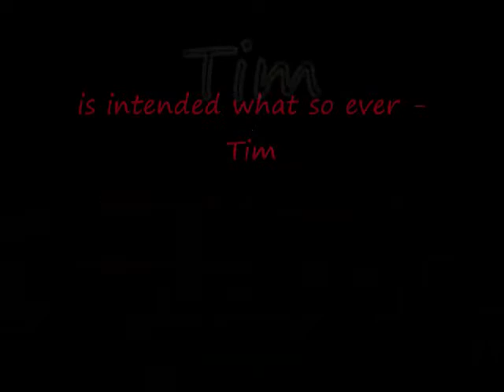RuneScape Killing KQ for kicks!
Just messing around on RuneScape once again... No comentary this time. hope you enjoy the vid... sorry its not much. -Tim

IGNORE BELOW THIS